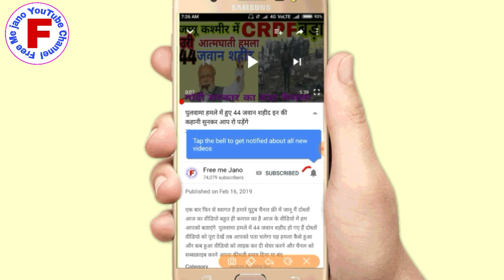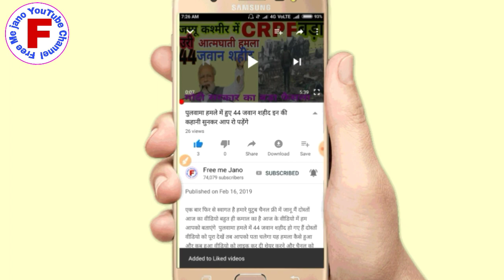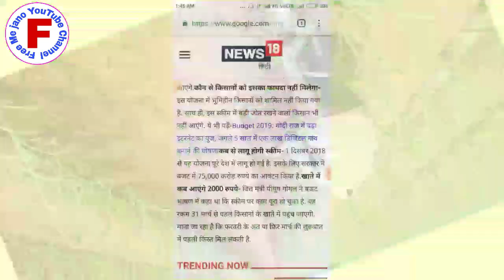फिर से आ गए हैं ₹2000 सभी किसानों के बैंक खाते में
दोस्तों स्वागत है हमारी युटुब चैनल फ्री में जानू में आज का वीडियो बहुत ही कमाल का है आज हम आपको बताएंगे सभी किसानों के खाते में दोबारा से आने लगे दो ₹2000 दूसरी किस में दोस्तों वीडियो को पूरा देखें एंड तक वीडियो को लाइक कर दी शेयर करते हैं अपने और दोस्तों के साथ और चैनल को सब्सक्राइब करें आपने अपना कीमती समय दिया इसके लिए आपका बहुत-बहुत धन्यवाद